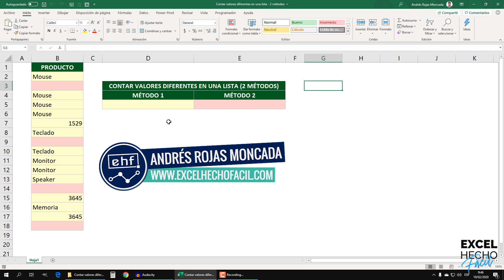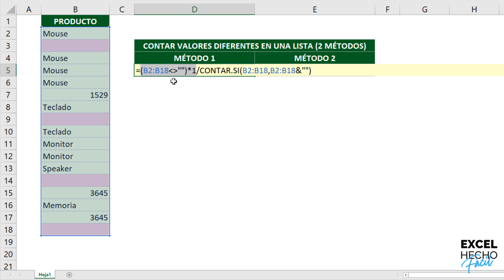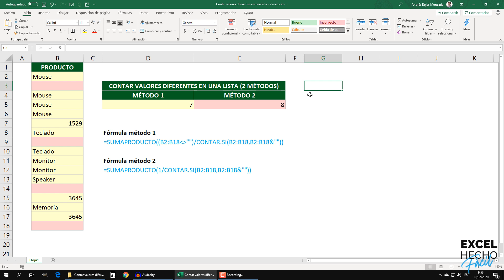Cómo CONTAR VALORES DIFERENTES en una lista en Excel